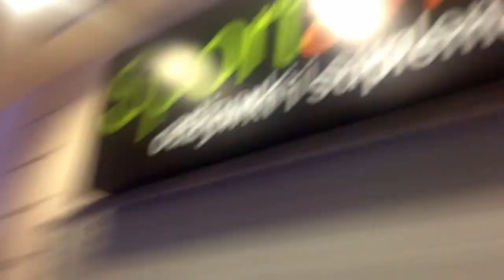PLATYNOVLOG#2 / ULANA SZMATA SKĄPANA W BCAA